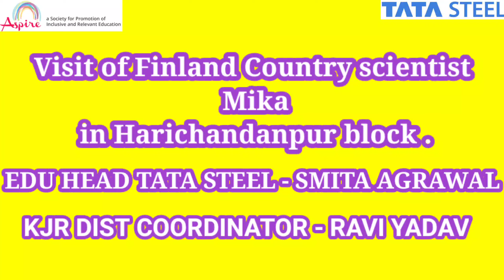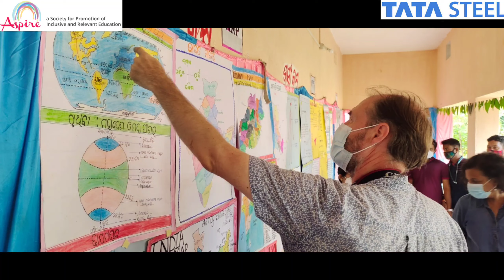Assistance in Aspire NGOs in providing quality education in remote tribal areas..